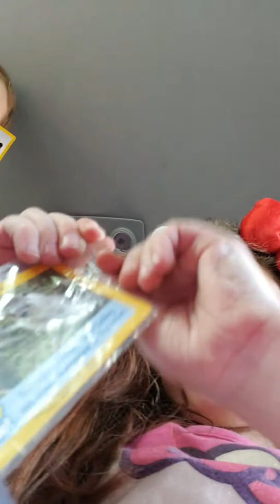Unbox McDonald's 2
Unbox weird but True happy meal toy video number 2.